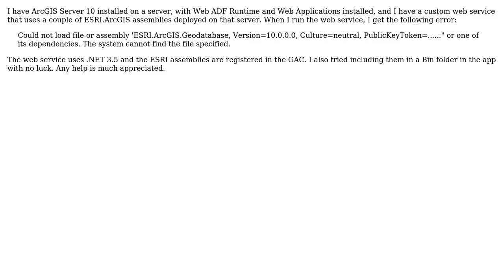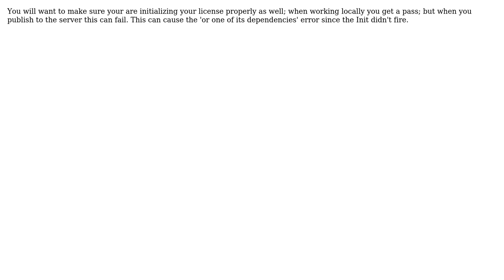GIS: Custom ArcGIS Server Web Service can't find Esri assemblies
With thanks & praise to God, and with thanks to the many people who have made this project possible! | Content (except music & images) licensed under CC BY-SA | Music | Images & others | With thanks to user whuber user Gady user D.E.Wright and the Stack Exchange Network Trademarks are property of their respective owners. You are responsible for your own actions.